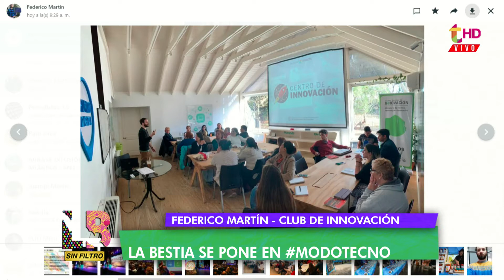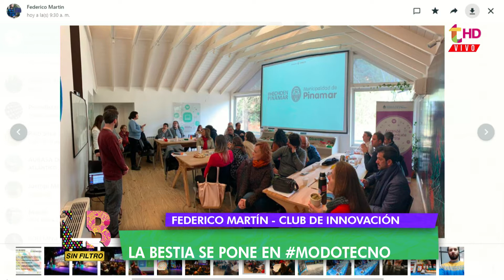INNOVADORES BESTIALES!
Federico Martín, coordinador de club de innovación debuta en LaBestia con novedades sobre cursos, actividades y tips para emprendedores.